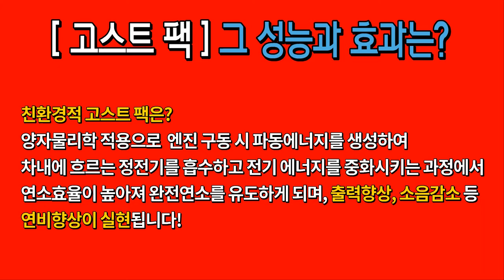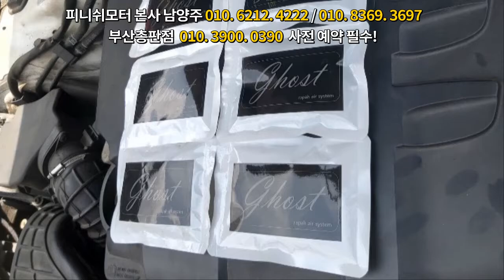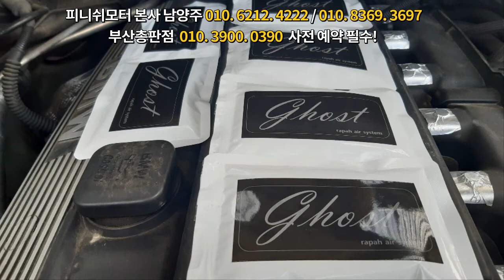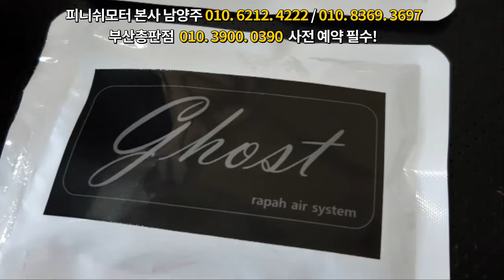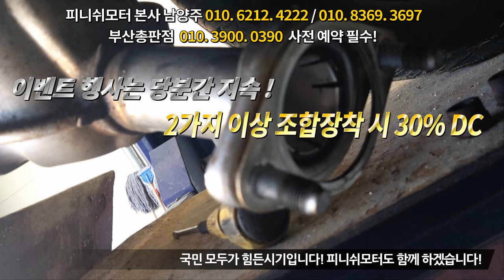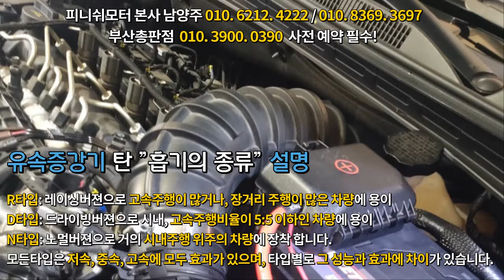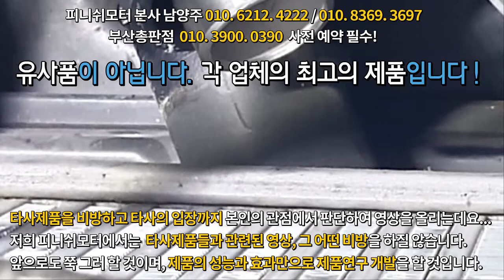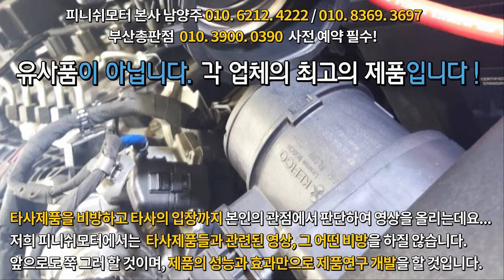[ i40 살룬] "고객님 리뷰" 대둔산 올라가는데...따라 오는차가 없어요!^^~~~~~자동차매연감소! 자동차출력증강! 자동차연비개선! 피니쉬모터에서 해결해 드립니다!